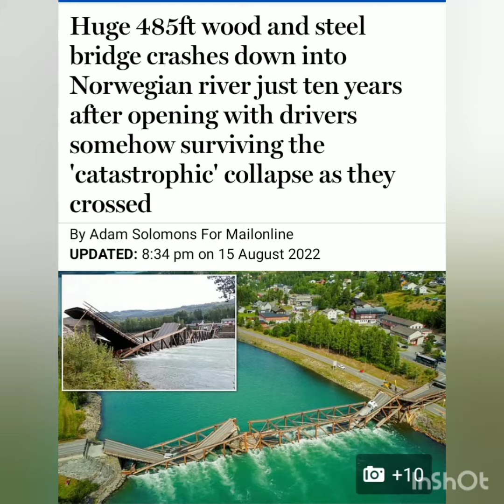Huge 485ft wood and steel bridge crashes down into Norwegian river just ten years after opening